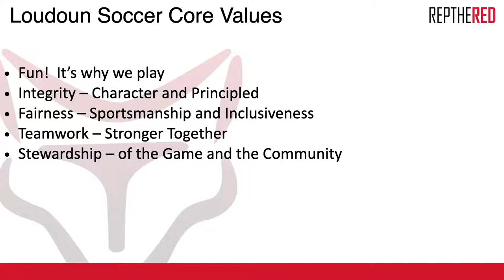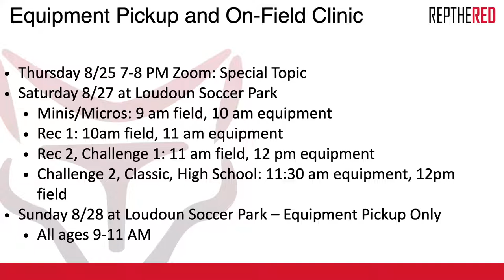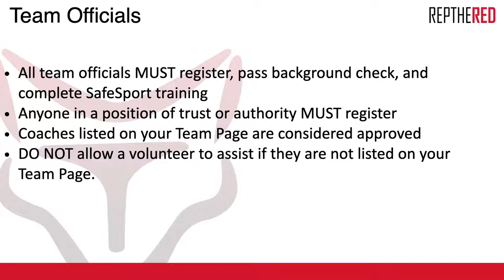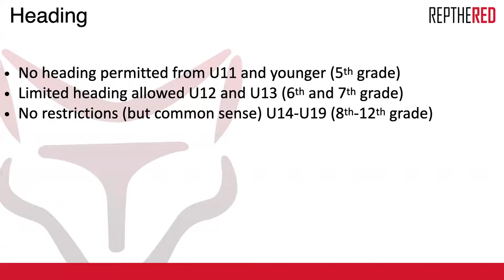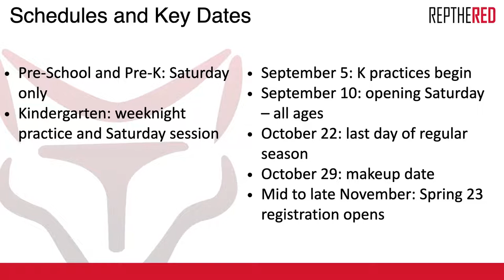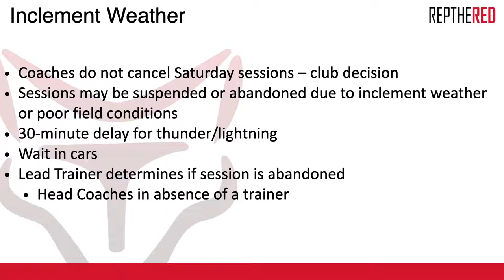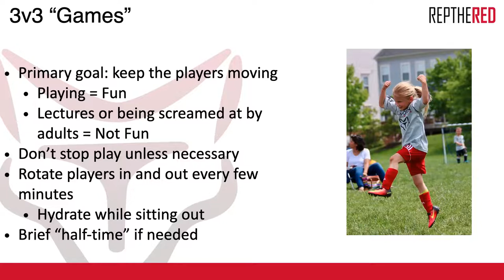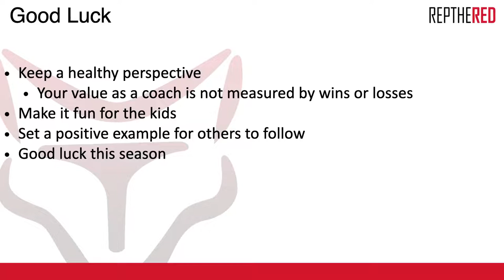Loudoun Soccer - Mini Program Coach Meeting - Fall 2022